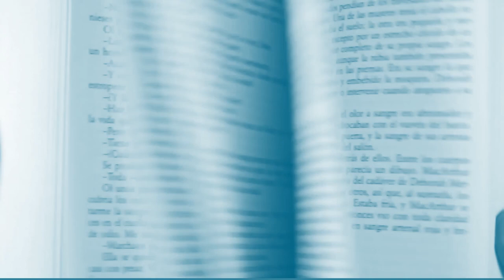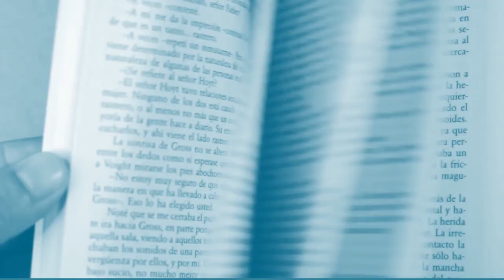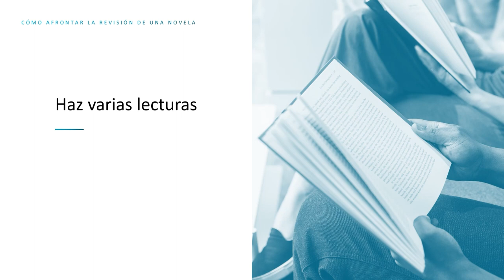ESCRIBIR UNA NOVELA: La REVISIÓN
«Escribir es sobre todo corregir», dijo Ricardo Piglia.

La revisión es una fase vital del proceso de escribir una novela. Aquí tienes algunas claves para realizarla con garantias.

- Por qué el abuso de los diálogos puede estropear tu novela